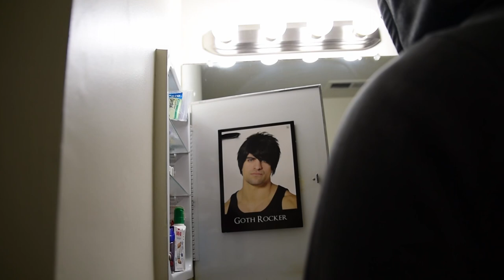Ides - Party of One (official music video)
Ingredients
1 cup (5 ounces) all-purpose flour
3/4 teaspoon salt
1/2 teaspoon baking soda
4 tablespoons unsalted butter
1/4 teaspoon ground cinnamon
3/4 cup (5 1/4 ounces) dark brown sugar
1/2 cup (3 1/2 ounces) granulated sugar
1/2 cup vegetable oil
1 large egg plus 1 large yolk
1 teaspoon vanilla extract
3 cups (9 ounces) old-fashioned rolled oats
1/2 cup raisins (Soaked in bourbon overnight if you're feeling saucy)
Regular old-fashioned rolled oats work best in this recipe. Do not use extra-thick rolled oats, as they will bake up tough in the cookie. For cookies with just the right amount of spread and chew, we strongly recommend that you weigh your ingredients. If you omit the optional raisins, the recipe will yield 18 cookies.

Directions
1. Adjust oven rack to middle position and heat oven to 375 degrees. Line 2 rimmed baking sheets with parchment paper. Whisk flour, salt, and baking soda together in medium bowl; set aside.

2. Melt butter in 8-inch skillet over medium-high heat, swirling pan occasionally, until foaming subsides. Continue to cook, stirring and scraping bottom of pan with heat-resistant spatula, until milk solids are dark golden brown and butter has nutty aroma, 1 to 2 minutes. Immediately transfer browned butter to large heatproof bowl, scraping skillet with spatula. Stir in cinnamon.

3. Add brown sugar, granulated sugar, and oil to bowl with butter and whisk until combined. Add egg and yolk and vanilla and whisk until mixture is smooth. Using wooden spoon or spatula, stir in flour mixture until fully combined, about 1 minute. Add oats and raisins, if using, and stir until evenly distributed (mixture will be stiff).

4. Divide dough into 20 portions, each about 3 tablespoons (or use #24 cookie scoop). Arrange dough balls 2 inches apart on prepared sheets, 10 dough balls per sheet. Using your damp hand, press each ball into 2 1/2-inch disk.

5. Bake, 1 sheet at a time, until cookie edges are set and lightly browned and centers are still soft but not wet, 8 to 10 minutes, rotating sheet halfway through baking. Let cookies cool on sheet on wire rack for 5 minutes; using wide metal spatula, transfer cookies to wire rack and let cool completely.